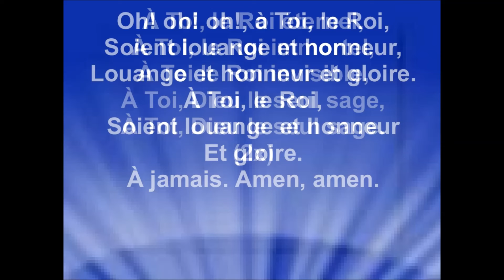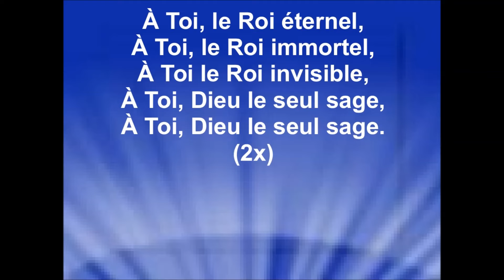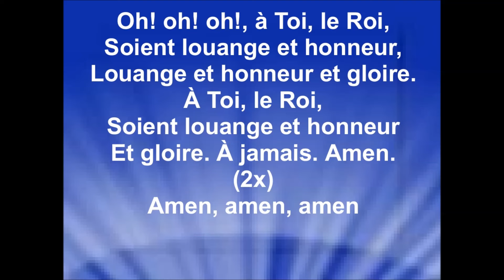À TOI LE ROI - David Durham (cover Joey Holder)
À TOI LE ROI - David Durham
Collectif ''Face à Face''
Album ''Premier Amour'' – sortie 1998
Cover Joey Holder
Version française de : ''Unto the king'' – 1984
Traduction 1989 LTC/TRAD

Droits d'auteur
A toi le Roi
Face à Face
Passage incluant le contenu : 0:00 - 4:22
Aucun impact

PAROLES :

À Toi, le Roi éternel,
À Toi, le Roi immortel,
À Toi le Roi invisible,
À Toi, Dieu le seul sage,
(2x)

Oh! oh! oh!, à Toi, le Roi,
Soient louange et honneur,
Louange et honneur et gloire.
À Toi, le Roi,
Et gloire.
À jamais. Amen, amen.

(2x)

Et gloire. À jamais. Amen.